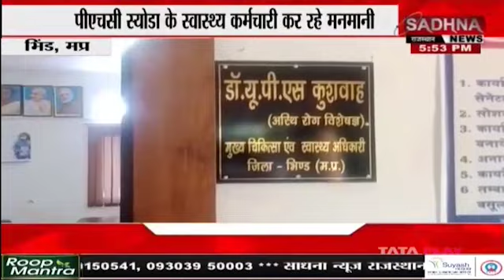भिंड, मप्र: पीएचसी स्योडा के स्वास्थ्य कर्मचारी कर रहे मनमानी